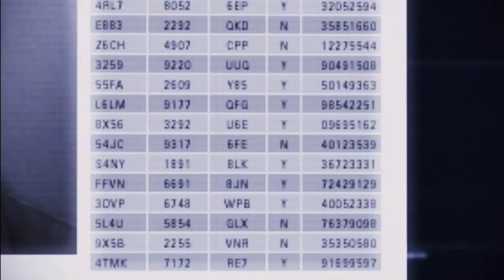Ace Combat: Assault Horizon - European Story Trailer